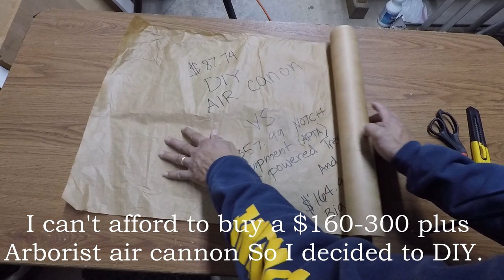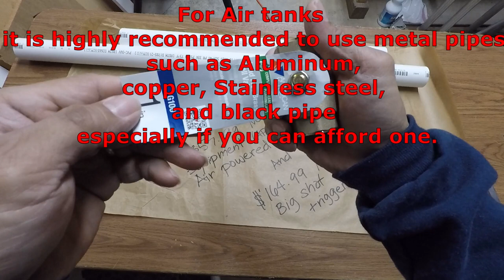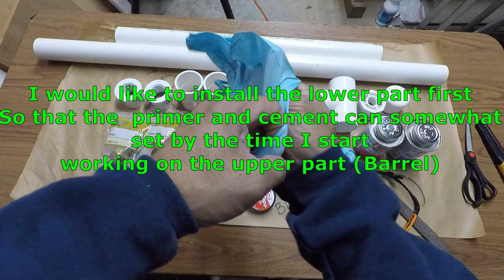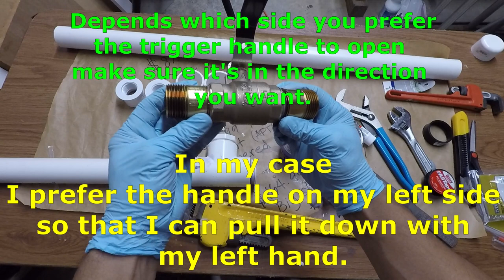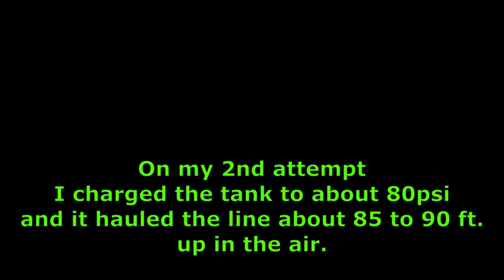DIY Affordable Air Cannon for arborist. (Please see items on description for more details)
I am not a professional arborist. But this specific tool is not necessarily required as integral part of climbing itself to which your life depends on. When it comes to safety for your life then try not to go cheap. That being said, if you buy this tool online it ranges from $160 for slingshot and up to $500 for Air Cannon. DIY which does the same job cost me in 2022 about $90. On top of that I also gained new knowledge by Doing it myself.
List of materials:
* 2 Pieces of 1-1/2 in. x 1 in. PVC Schedule 40 SPG x Hub Reducer Bushing Fitting:
* 5ft. PVC pipe, Silver-Line Plastics 1-1/2-in x 5-ft 330 Psi Schedule 40 PVC Pipe
* 2 Pieces of 1-1/2 in. PVC Schedule 40 S x S Coupling
* 1 Piece 1 in. Brass FPT Full Port Threaded Ball Valve
* 1 Piece 1-1/2 in. PVC Schedule 40 S x S x S Tee
* 1 Piece 1-1/2 in. SPG X 1/2 in. FPT Red SCH40 PVC Bushing
* 2 Pieces of Everbilt 1 in. x 2 in. MIP Red Brass Nipple Fitting
* 1 Piece of Everbilt 1/8 in. NPT Nickel Plated Tank Valve (commonly known as Shrader valve)
* 1 Piece of Everbilt 1/2 in. MIP x 1/8 in. FIP Brass pipe Hex Bushing
* RectorSeal T Plus 2 1.75 oz. Non-Stick Thread Sealant Miscellaneous Repair Kit
* Oatey 8 oz. Purple CPVC and PVC Primer and Medium Milky All-Purpose ABS, CPVC, PVC Cement Combo Pack
*  1 Piece of Charlotte Pipe 1-1/2 in. PVC Socket Schedule 40 Pressure Cap
* Oatey Fastape 1/2 in. x 260 in. Thread Sealing PTFE Plumber's Tape